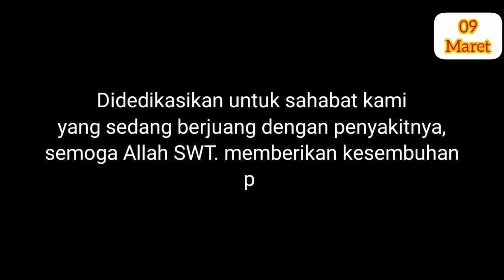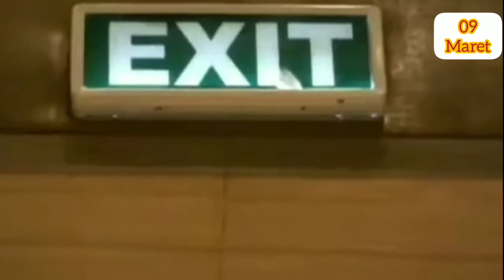DO'A KAMI UNTUK SAHABAT SEJALAN || TETAP SEMANGAT AGAR KITA BISA SAMA - SAMA DAN BERCANDA RIA LAGI